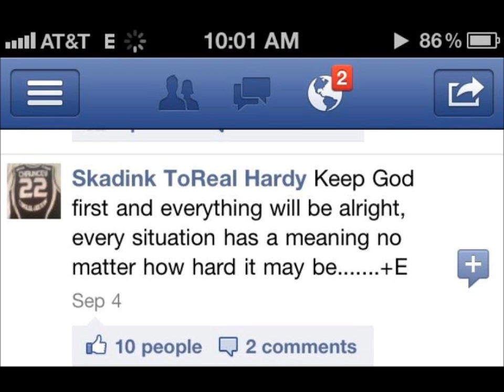Chauncey (Skadink Hardy ) Video.wmv Roc Solid Beatz feat. Chauncey(Skadink ToReal) Hardy